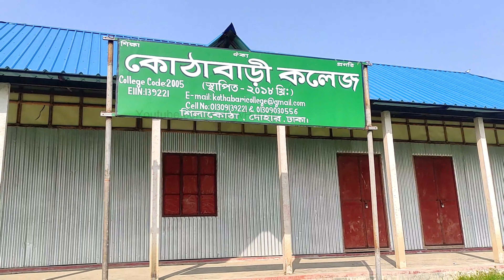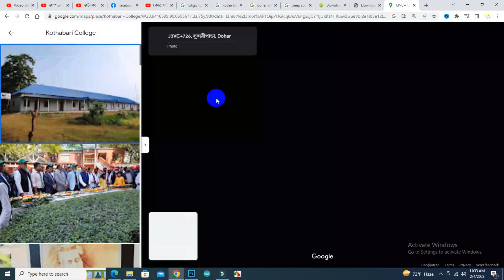কোঠাবাড়ি কলেজ শিলাকোঠা, দোহার, ঢাকা || Kotha bari college, Dohar, Dhaka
দোহারে নতুন প্রতিষ্ঠিত কোঠাবাড়ি কলেজ শিলাকোঠা, দোহার, ঢাকা || Kotha bari college, Dohar, Dhaka